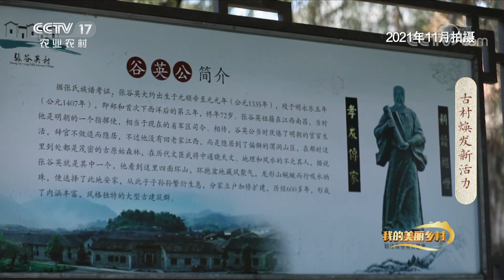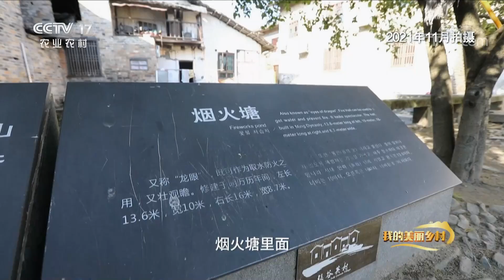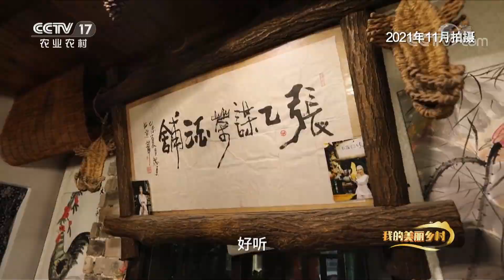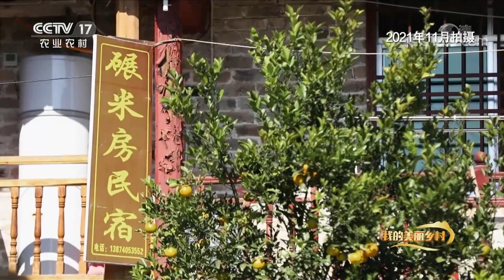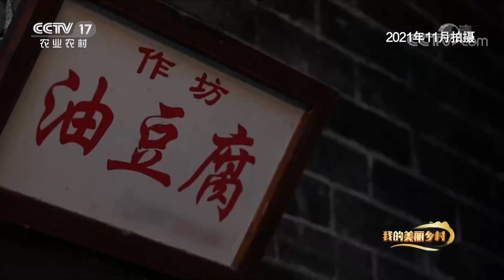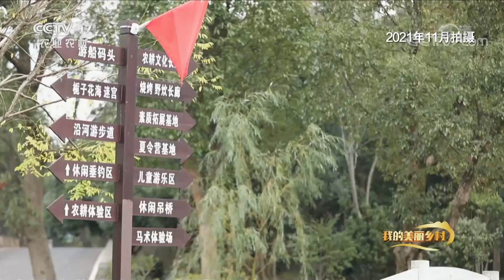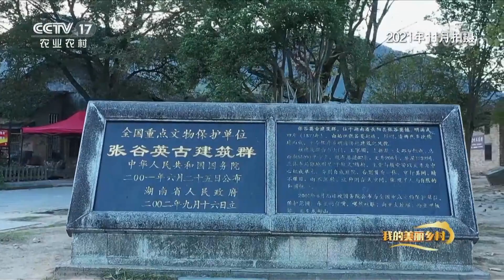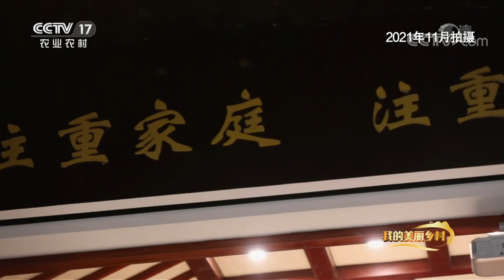《我的美丽乡村》 20220821 古村焕发新活力|农业致富经 Agriculture And Farming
本期节目主要内容：湖南省岳阳市岳阳县张谷英村，以其古朴幽静的建筑风貌和尊奉孔孟的优良传统而闻名天下，此次来到张谷英村感受耕读传家、文风盛炽的累世传统，聆听张谷英村的历史，体验朴素平易的豆制品文化，和学生们一起进行家训文化朗读，更多精彩尽在本期节目。 （《我的美丽乡村》 20220821 古村焕发新活力）